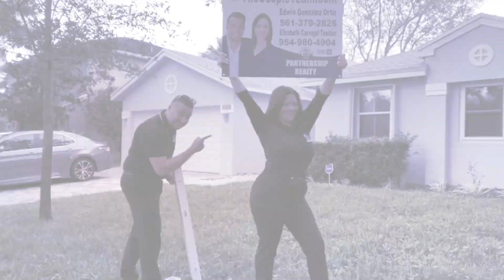Florida ofrece $10 mil dólares para los gastos de Cierre a compradores por primera vez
*El estado de Florida está ofreciendo $10 mil dólares para los gastos de cierre para la compra de su primera propiedad. Esto aplica para propiedades inmuebles como "Single family home", apartamentos, "Townhouse", condominios. Aprovecha este incentivo, es muy fácil solicitar este beneficio, de eso se encarga el prestamista y lo solicita dentro del proceso de compra. El prestamista verificará según los requisitos de este programa si usted califica en base a los ingresos de todas las personas mayores de 18 años que viven en el hogar aunque no participen en la calificación del préstamo.

Comunícate conmigo para preguntas y para comenzar con el proceso de pre cualificación, es muy fácil y no tienes nada que perder, al contrario estás aumentando tu capital y si aún estás rentando... NO NO NO sigas con eso, pagándole la casa a otro, trabajas duro y te mereces invertir ese dinero que ganas con tanto esfuerzo en ti y en tu familia. Llama ya al (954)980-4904

*Ciertas restricciones aplican...

🚨 Si deseas más información contáctame
Elizabeth Carvajal Texidor / Lic. REALTOR
RE/MAX Excellence Wellington

Edwin Gonzalez Ortiz / Lic. REALTOR
Partnership Realty

ESTE VIDEO ES PARA FINES INFORMATIVOS E ILUSTRACIONES CON BASE A LAS EXPERIENCIAS INDIVIDUALES DEL PRESENTADOR. CADA SITUACIÓN ES DIFERENTE Y SU RESULTADO PUEDE DIFERIR. LA INFORMACIÓN SOBRE PRECIOS Y OFERTAS PRESENTADO EN ESTE VIDEO ESTÁN SUJETOS A CAMBIOS Y RESTRICICONES. RECUERDE QUE DEBE ANALIZAR LOS RIESGOS ANTES DE PROCEDER A TOMAR ACCIÓN.